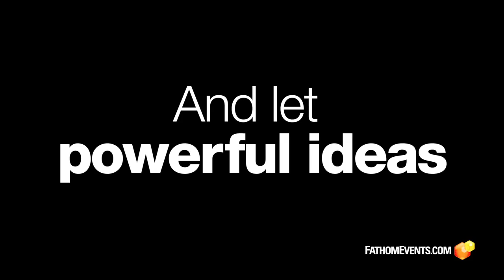TED Cinema Experience - Extended Trailer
For the second year in a row, Fathom Events and BY Experience are proud to present TED Cinema Experience, which will bring TED’s flagship event, TED2017: The Future You, happening April 24 – 28 in Vancouver, Canada, to select cinemas nationwide. Through the TED Cinema Experience series, we all have access to the TED experience, giving us the opportunity to have our curiosity sparked, minds opened, and worlds shifted -- together through three community viewing events on cinema screens.

4/24 – TED Cinema Experience: TED2017 Opening Event
4/25 – TED Cinema Experience: TED2017 Prize Event
4/30 – TED Cinema Experience: TED2017 Highlights Exclusive